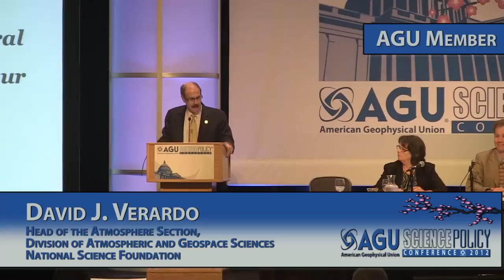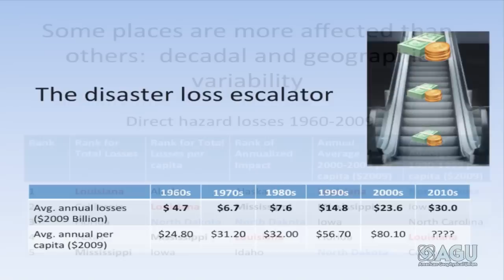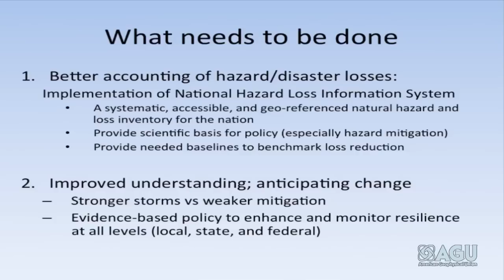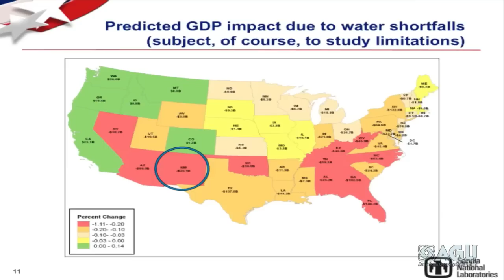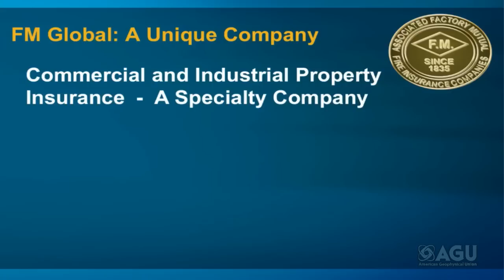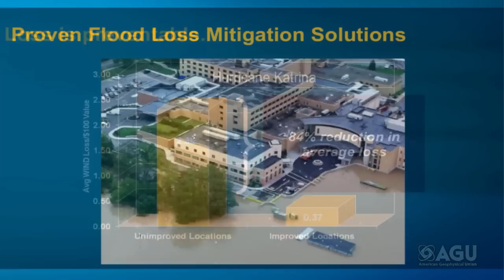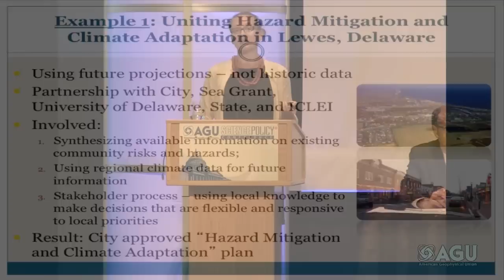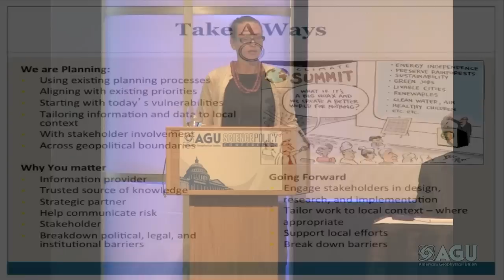Science Policy Conference 2012: What the Future of Natural Hazards Looks Like in Your State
American Geophysical Union presents:
Science Policy Conference
Ronald Reagan Building and International Trade Center
Washington, D.C.

3:30 -5:30 pm
Ballroom B

Moderator:
David J. Verardo, Head of the Atmosphere Section, Division of Atmosphere and Geospace Sciences, National Science Foundation

Panelists:

Susan Cutter, Carolina Distinguished Professor of Geography and Director of the Hazards Research Lab, University of South Carolina

Local mitigation of societal, economic, and security impacts relies on scientific research and coordination with emergency management personnel. Local examples of research and coordination abound, demonstrating best practices to protect lives and infrastructure.